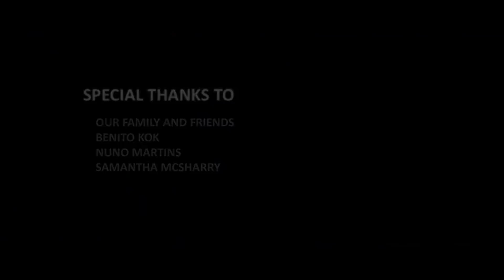"Dad - God in disguise" Animated Short Movie Music By Samrat | The Animation School France.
Anyone can be a Father, but it takes someone special to be a "Dad", and that's why I call you Dad, you are so special to me. You taught me the game of life and  taught me how to play it right. Hope this small musical effort of mine reach all  Present/ Future Dad's.
Putting forward My Musical "Re-Scored" Animated Short film Produced by "THE ANIMATION SCHOOL" CGI PARIS ILE-DE-FRANCE.

Music Composer - Samrat (India).
Animation and Rigging - Samantha Hille Brand (France).
Lighting, Editing - Tyla Koen(France).
Texturing,  Prop Modelling - Grant Jacobs(France).
Animation Lead - Daniel Marison(France).
Character Modelling - James Mann (France).
Houdini Simulation - Christopher Thwaites (France).
Piano and Film Mix - Samrat (India).

Note-
**( I don't Monetize this video, Original Video Source @The Animation School CGI PARIS ILE-DE-FRANCE)**